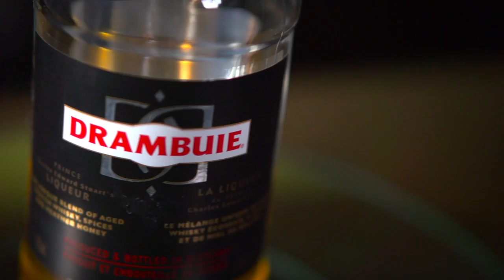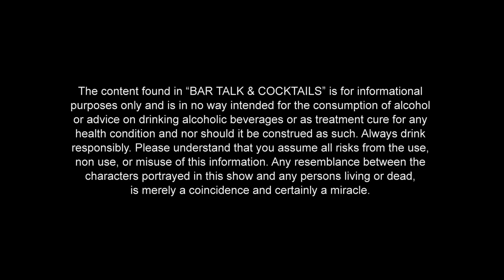How to make a Rusty Nail Cocktail | Bar Talk & Cocktails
This week I'm taking a trip down memory lane and talking about the end of a 17 year chapter in my life...oh and we're making a Rusty Nail and discussing the importance this wonderful, simple cocktail played back then.

Credits
Select Music by Bruce Graff

Images provided by Graphicstock.com
and Wikipedia